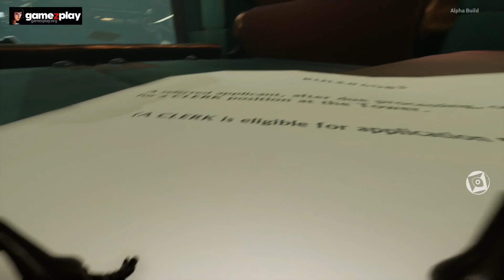Metamorphosis: unique artistic expression Kafka inspired game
Metamorphosis is a unique artistic expression, inspired by Franz Kafka’s novels, and takes place in a bizarre and surrealist world inhabited by insects and a corrupt bureaucracy. In the surrealist world inspired by Kafka’s work, the music created by Ovid Works builds into the plot and creates an atmosphere of anxiety and helplessness in Metamorphosis.

Metamorphosis gave composers Mikolai Stroinski and Garry Schyman a perfect opportunity to write music inspired by the expressionist era of art in the early 20th century. Composers Arnold Schoenberg and Alban Berg, as well later composers such as Bernard Herrmann were inspirations. The composers incorporated techniques of the era such as Sprechgesang (half spoken half sung), 12 tone, aleatoric, as well as tonal and atonal harmonies to invoke a past age that worked perfectly for the world of Metamorphosis.

Music is one of the parts of Metamorphosis that has been lauded by critics, but also by the players themselves. It is thanks to this interest that the soundtrack for the game will be released separately on music streaming platforms.